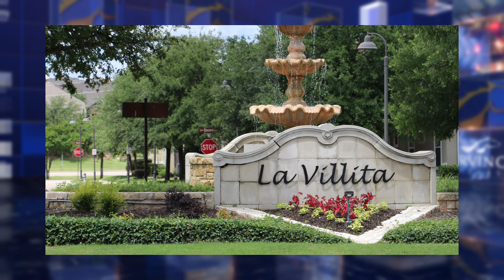City Source Interview: Neighborhood Services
The City of Irving’s Neighborhood Services team works to foster engagement with the city and provide resources to enhance communication between residents and city staff.